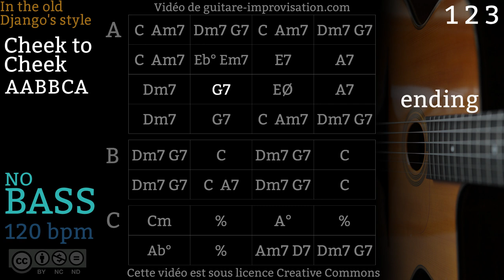Cheek to Cheek _NO BASS (120 bpm) - Gypsy jazz Backing track / Jazz manouche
The chords are a mix of Fred Astaire and Ella & Louis versions.

Si ce Backing Track de Cheek to Cheek vous a aidé à progresser pensez à soutenir mon travail en vous abonnant à cette chaîne.